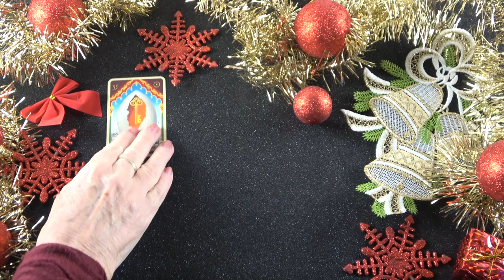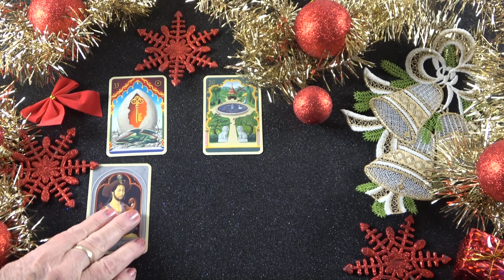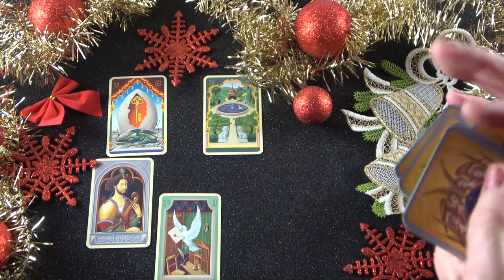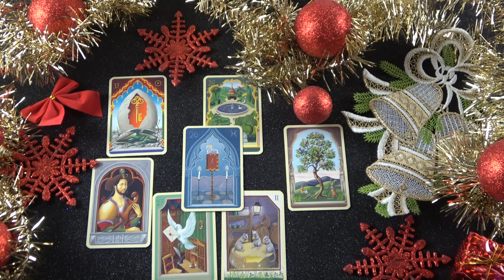Eltitkolja azt, hogy fél attól, hogy elveszít téged❣